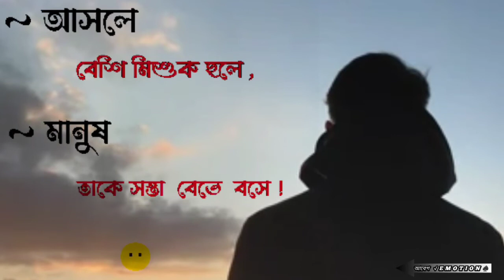- আমি কারো কাছেই স্পেশাল না.!💔- কারো কাছেই না.!😭✅🌿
আবেগ - EMOTION On Our Channel You Will Get Nonstop Music Video, Watch Our All Music & Enjoy.